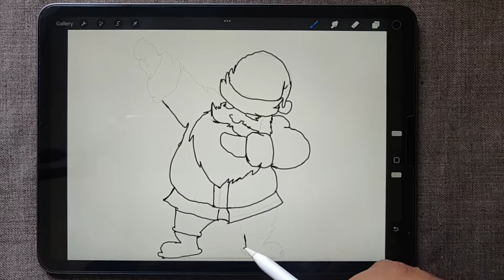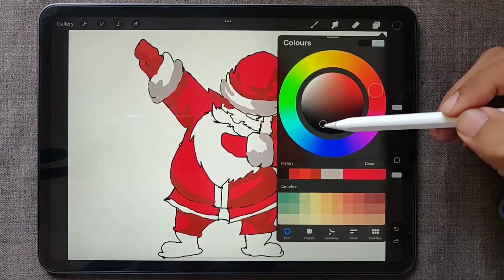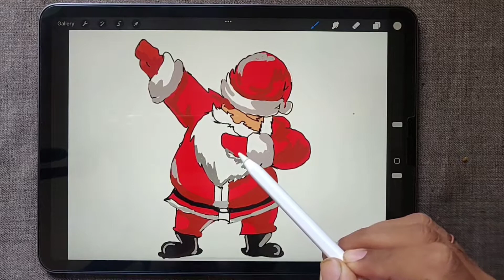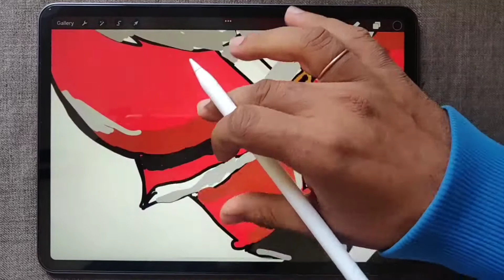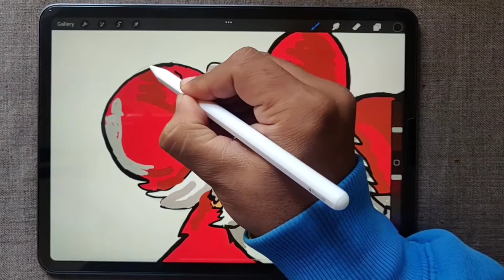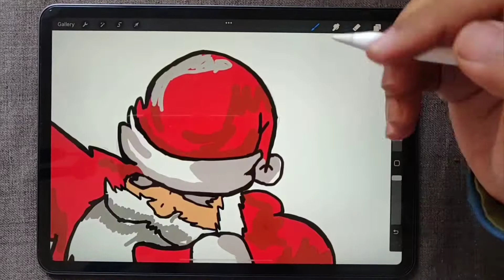How to Draw and Colour Santa Claus Drawing in Procreate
second Drawing on Procreate
towards to digital artwork
Learn to draw ,Drawing  Of Santa Claus on Eve Xmas
Art Materials
Apple I pad Pro and Apple pencil

pencil drawing, easy drawing, cute drawing, girl drawing, colour pencils drawing, how to Draw, Cartoon drawing,